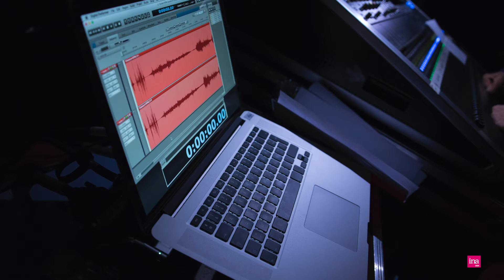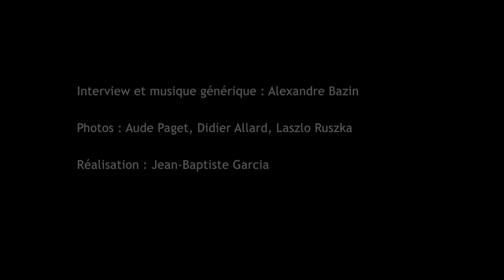Francis DHOMONT_Concert à la MPAA Saint Germain_Octobre 2016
Interview et musique générique : Alexandre Bazin
Photos : Aude Paget et Didier Allard